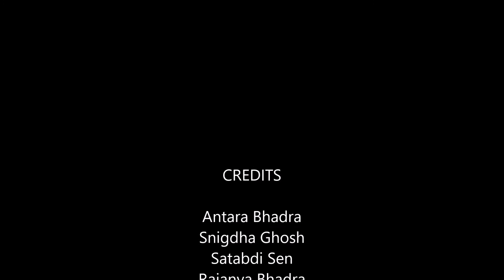Antara Bhadra | Dhithiki Dhithiki Thai | Classical Dance | Bharatanatyam Group Dance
Song: Dhithiki Dhithiki Thei
Performers:
Antara Bhadra
Snigdha Ghosh
Rajanya Bhadra
Aishwarya Khan
Satabdi Sen
Priyanka Ghosh